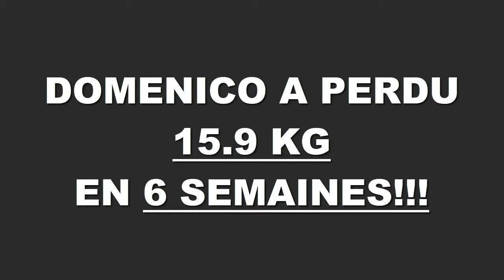Transformation physique rapide Lyon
Domenico à perdus 15,900 kgs en 6 semaines à la Training Academy